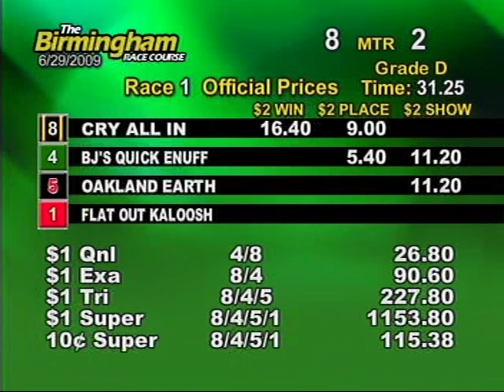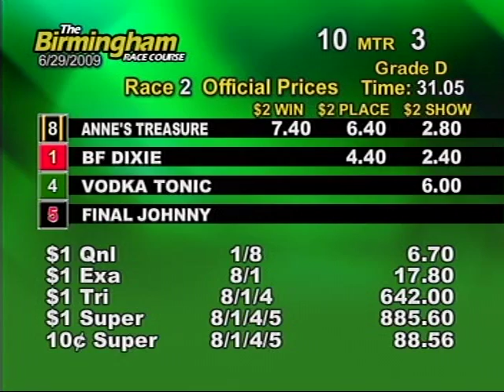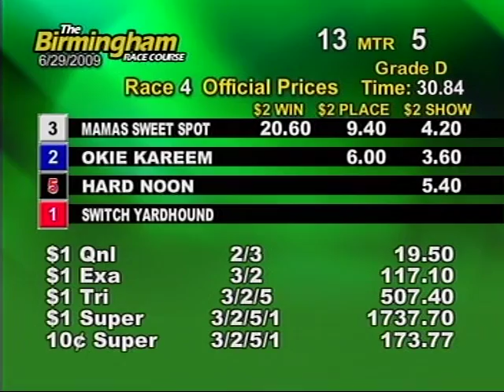Mon. evening, June 29th - Part 1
This is the first half of the races from the Birmingham Race Course for the evening on Monday, June 29th